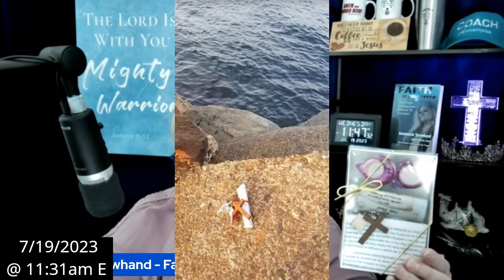Update: Norway Land Assignment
Update: Norway Land Assignment. 7/19/23

To see the full unedited broadcast on Rumble go to:
 Annamarie Strawhand - Faith Lane TV

Annamarie Strawhand - Faith Lane Ministries